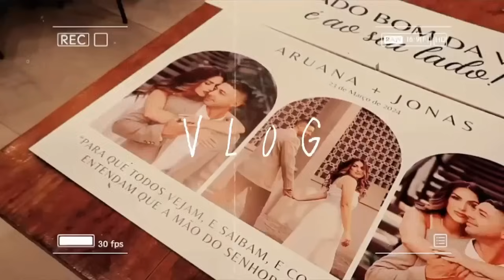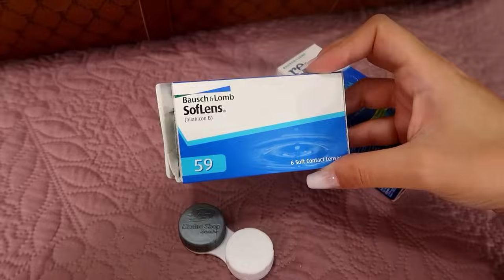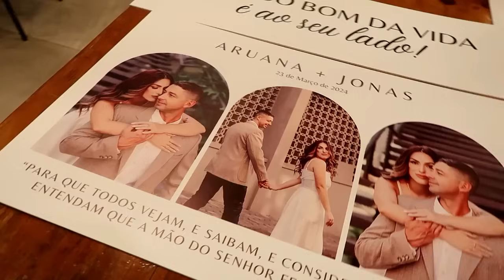ARRUMANDO MINHA MALA E NECESSAIRE DE NOIVA + ENSAIO DO CASAMENTO! Vlog 1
Oiii gente!!

Finalmente compartilhando com vocês sobre meu casamento! Quem me acompanha há bastante tempo sabe o quanto eu esperei e sonhei com esse momento... E foi tudo maravilhoso!! Neste primeiro vlog eu mostrei organizando minha mala da noiva e nécessaire que levei para o salão de beleza e depois para o hotel. Também mostrei os bastidores do ensaio do casamento que aconteceu na sexta! Espero muito que gostem de acompanhar essa fase incrível da minha vida!

Link da mala:
Link da nécessaire:
Link do kit mala + nécessaire:
Link do sapato:
Link do hobby:
Link do chinelo: